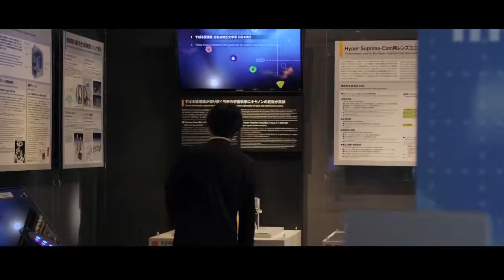Bending The Light | Official Trailer | Best Cinema Documentary Film | GuideDoc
Meet the Japanese scientists in charge of manufacturing photographic lenses and the leading photographers and filmmakers who use them on a daily basis.